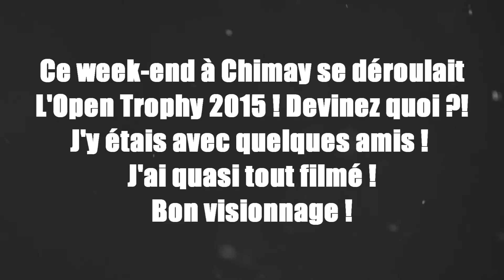Open Trophy 2015 : Episode #1 : 125/250cc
Salut tout le monde ! Ce week-end je suis allé à l'Open Trophy ! Une compétition organisée dans ma région et plus précisément dans la belle région de Chimay ! Les connaisseurs de bière connaîtrons ! J'ai filmé tout ce que j'ai pu ! Il me reste énormément de vidéos à éditer avec un contenu plus qu'extraordinaire ! Voici le premier épisode d'une longue série les amis ! Alors si vous êtes aussi fan que moi de la moto, je vous souhaite un bon visionnage ! Tu peux aussi aller jeter un œil à la page Facebook du circuit de Chimay !

Facebook du circuit de Chimay, pour plus de photos et d'informations